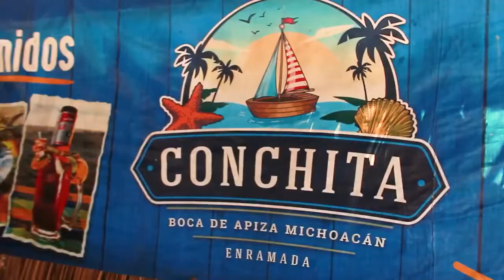Enamórate De Coahuayana🏝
Coahuayana tiene mucho que ofrecer y en nosotros está volver a disfrutar de ello.

No tomamos créditos ni nada
Todos los créditos son de @Direccion de Comunicación Social , H. Ayuntamiento de Coahuayana

👊 ¡Activa la '🔔' para recibir notificaciones de nuevas cargas!